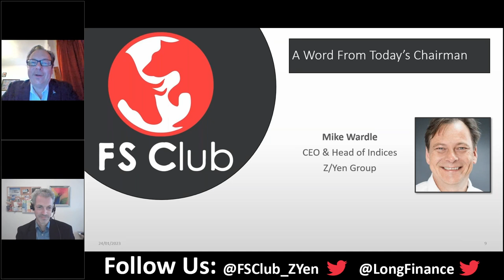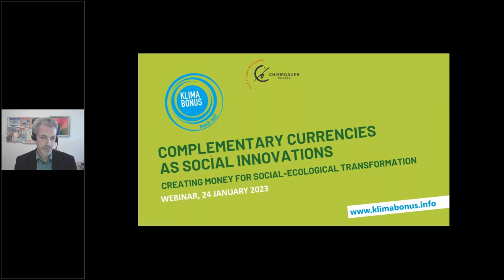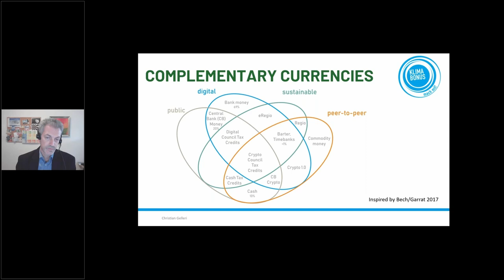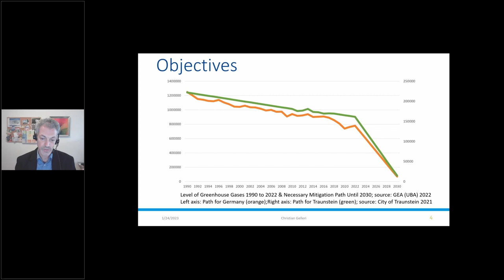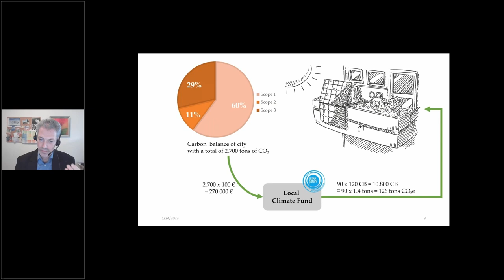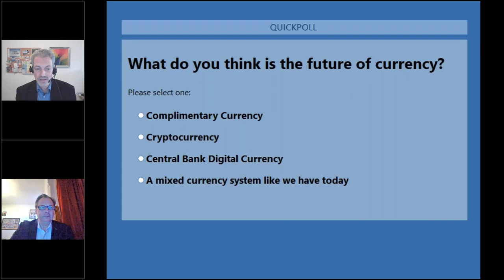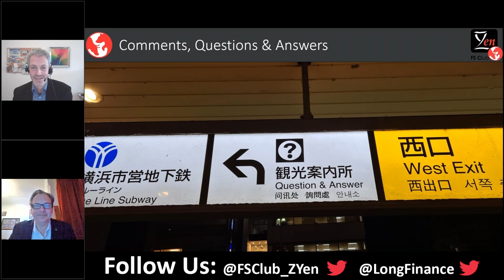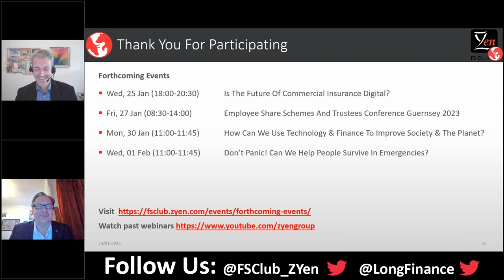Complementary Currencies As Social Innovations - Creating Money For Social-Ecological Transformation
Complementary currencies have spread to many places around the world at the beginning of the 21st century. Creating sustainable economic cycles and short transport routes are often the goals of introducing them. Due to their manageability, regional currencies can be embedded in debates of regional economics and sustainability. Above all, they are suitable for democratic experiments that can show in real environments whether currency designs work as examples of collaborative communities and research.

Speaker:

Christian Gelleri is a trained graduate teacher of economics and was awarded with degrees in business education at the University of Munich and business administration at the Rosenheim Technical University of Applied Sciences. He has founded the Chiemgauer, the most successful local currency in Germany. As CEO of the Regios social cooperative he has significantly shaped the dissemination of local currencies in Europe and has a broad knowledge of the status and prospects of complementary currencies. His current research focusses on complementary currencies designed to promote sustainable value chains with a low carbon footprint (“Climate Bonus”). He has published in the field of Law & Economics with recent articles on “Reshaping the Future of Europe with Complementary Currencies” (2022) and “The Phenomenon of Complementary Currencies” (2021).